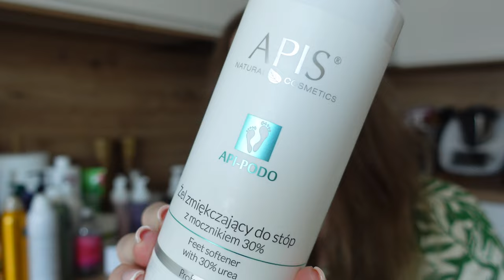OSTANIE DENKO - POŻEGNANIE SERII